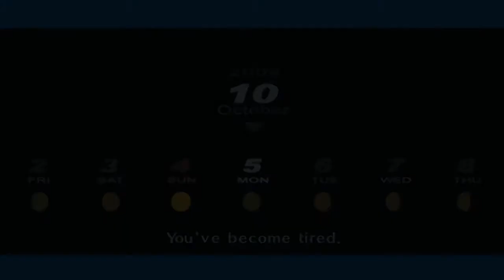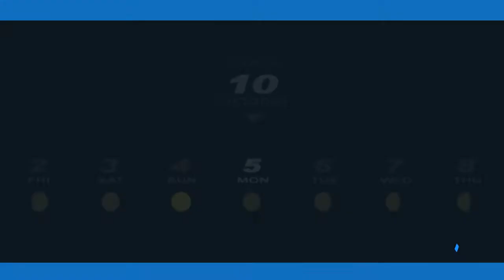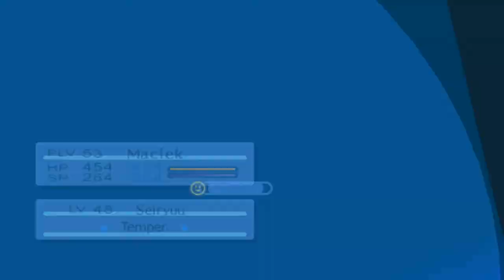Memento Mori | Persona 3 Portable [HARD] #75